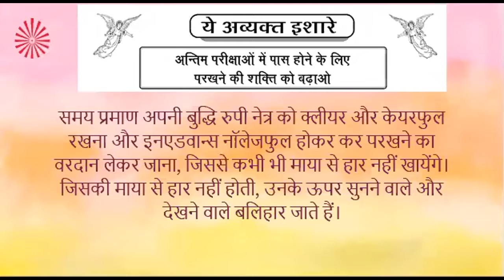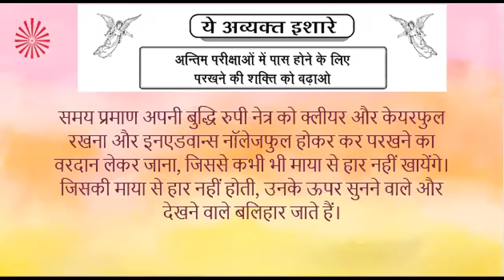English June 13, 2022 Mohini Didi Creating Heaven Inside Ourselves Hindi Class